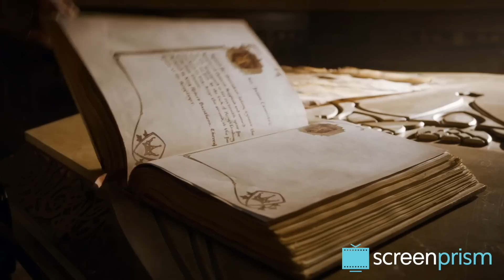Game of Thrones Symbolism: The Baratheons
We continue our series on the deeper meaning of the Game of Thrones house symbols with House Baratheon.

Works Cited & Consulted:
* Martin, George R.R. "A Song of Ice and Fire." Bantam Books.
* freeguess. "An Analysis of House Words." /r/asoiaf on Reddit, 5 Jan. 2013.
* Empower Yourself with Color Psychology
* Color Wheel Pro
* Color Meanings
* Harris, Elena. "Deer Spirit Animal." Spirit Animal.
* "Deer Symbolism." Spirit Animal Totems.
* "Deer Symbolism & Meaning." Whatismyspiritanimal.com.